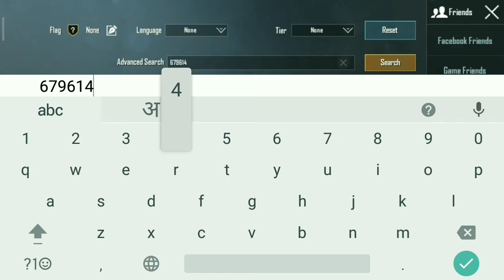|| Hacker exposed || PUBGM || Report hackers ||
Hello Guy's ,
In this video search the id of that hacker and then I see his stats . He has kd of 19 and headshot percent is op 52 headshot percent 🤣🤣
I will try to do 1v1 tdm with that hacker in upcoming